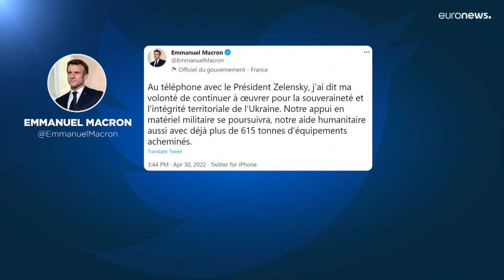Ukraine : le soutien français va se "renforcer"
Lors d'un entretien téléphonique avec Vloldymyr Zelensky, Emmanuel Macron a annocné que la France allait "renforcer" l'envoi de matériel militaire et humanitaire à l'Ukraine.